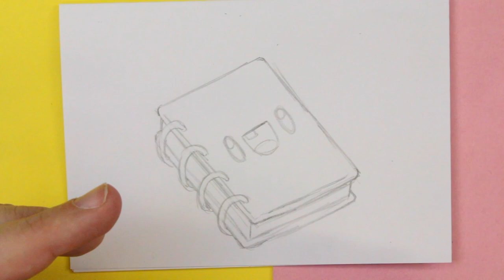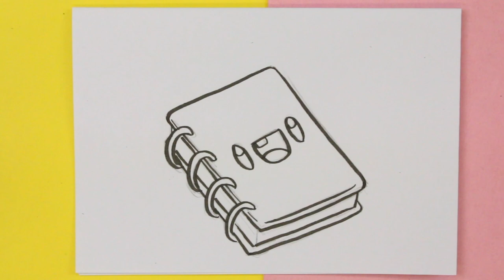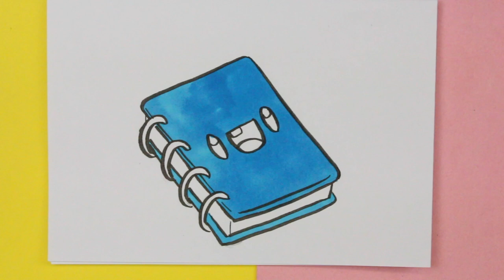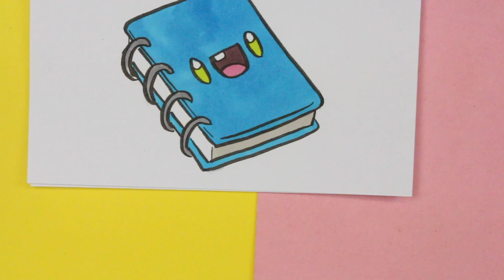COME DISEGNARE TACCUINO KAWAII - Come disegnare oggetti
Come disegnare taccuino Kawaii, è il tema del nostro video oggi.
In 365 Schizzi ti mostro il design passo dopo passo. Lezioni per tutti coloro che vogliono imparare a disegnare.
Imparerai a disegnare Kawaii, disegni semplici e semplici, disegni passo dopo passo